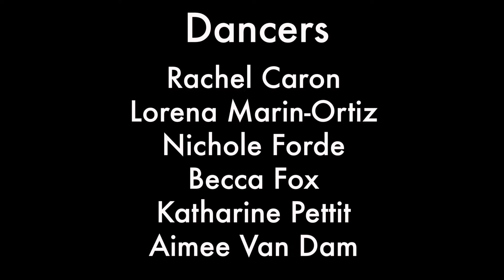KPC "Mental Maze" with The Verbal Artisan NWUF 2018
Katharine Pettit Creative teamed up with The Verbal Artisan to present "Mental Maze" for the Nasty Women Unite Fest, 2018.

Spoken word written and performed by The Verbal Artisan
Choreography by Katharine Pettit

Featuring Aimee Van Dam, Becca Fox, Lorena Marin-Ortiz, Katharine Pettit, Nichole Forde, Rachel Caron